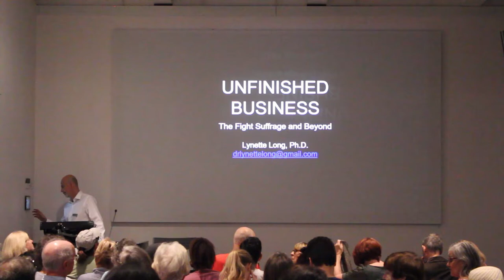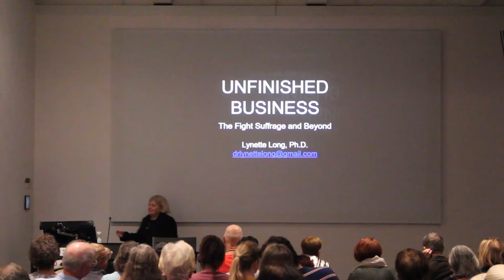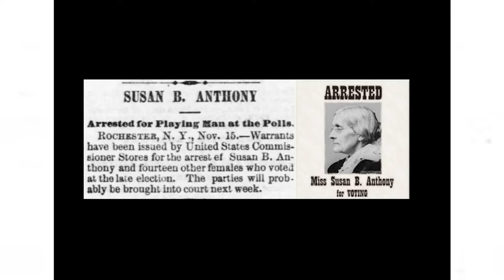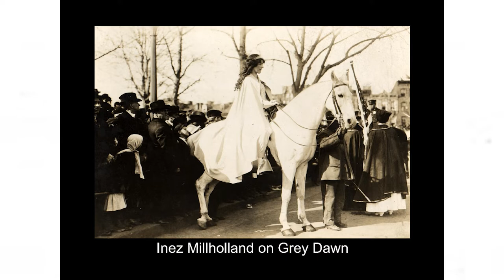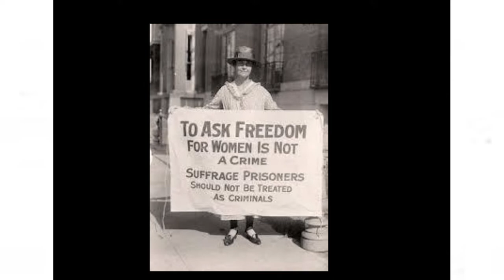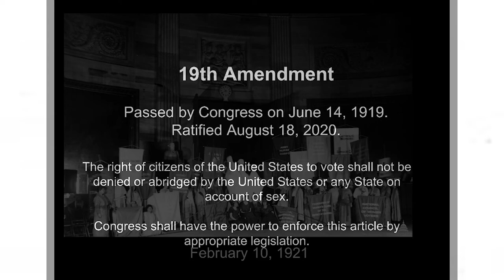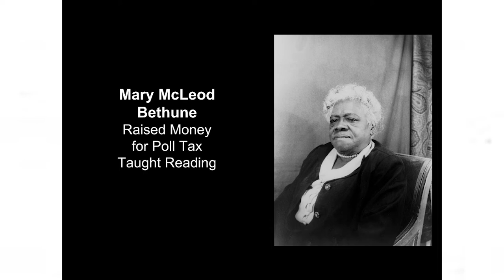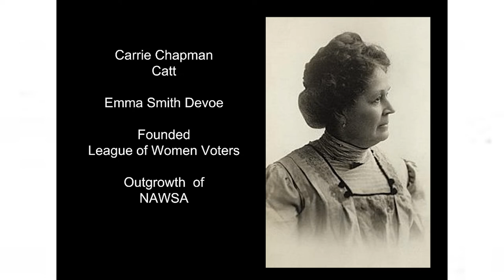"Sheroes: The Fight for Women’s Suffrage and Beyond" Speaker: Lynette Long Ph.D.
In honor of the 100th anniversary of women’s suffrage Dr. Long will explore the story of the 72-year-long battle waged by the suffragists for the right to vote.  It is a long harrowing journey where suffragists endured discrimination, imprisonment and torture.  When women finally earned the right to vote with the ratification of the 19th Amendment in 1920, the battle for gender equality was far from over.  Dr. Long will highlight the current challenges women face and her personal work breaking the bronze ceiling.

Speaker: Lynette Long Ph.D.